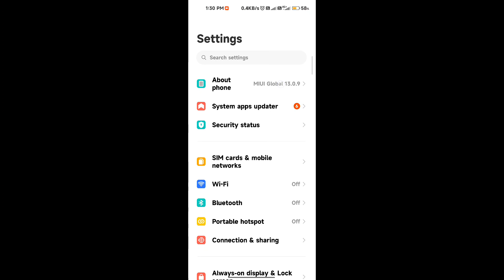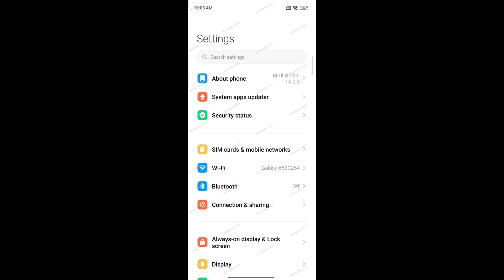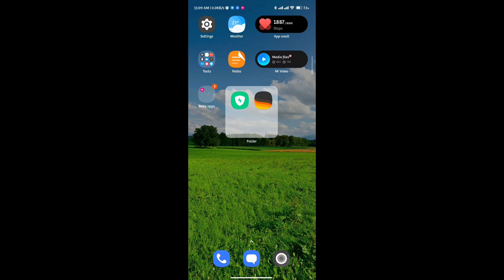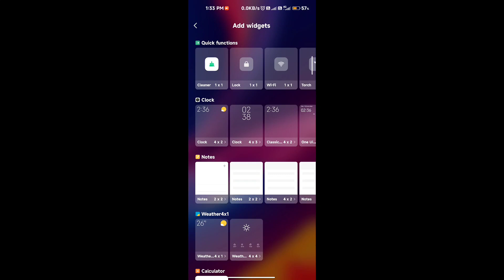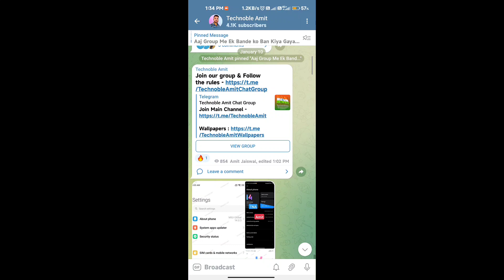Miui 14 Global Top 3 Features After Update Xiaomi 12 Lite in Miui 14 Version